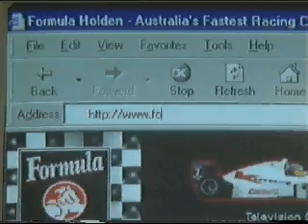Formula Holden 2000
Formula Holden promotional video from the year 2000.